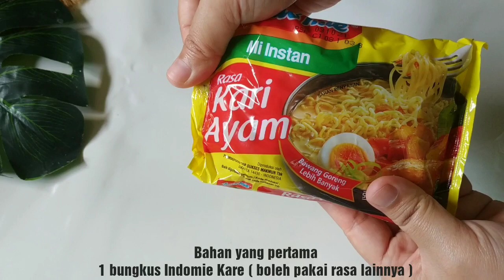OLAHAN MIE INSTAN DAN TEPUNG TAPIOKA JADI CEMILAN ENAK , RENYAH DAN GURIH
Assalamualaikum
hay semuanya hari ini saya membuat olahanie instan dan tepung tapioka nih , jadi cemilan yang sangat enak , renyah dan gurih. dijamin bikin ketagihan... langsung aja ke bahan-bahannya...

Bahan-bahan
1 bungkus indomie rasa kari ayam
10 sdm tepung tapioka

Materials
1 packet of indomie flavored with chicken curry
10 tbsp tapioca flour

Nah untuk cara membuatnya lihat videonya diatas yaa... 👆👆👆

Tunggu video dari kami selanjutnya.. 🙏🏻

Terimakasih